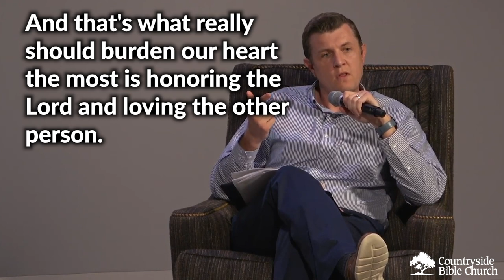How do you forgive those who repeatedly sin against you?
Countryside Bible Church 2023 Equipped Seminar
Dr. Keith Palmer and Daniel Schubert